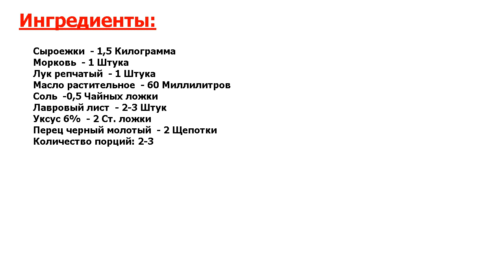★НЕПОДРАЖАЕМО!★ ИКРА ИЗ СЫРОЕЖЕК ★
★Прелесть как вкусно! Если вы собрали много сыроежек, то сделайте из них грибную икру на зиму● Ее можно подать на обед или ужин с хлебом, тостами или другой несладкой выпечкой, или использовать как начинку для пирогов●